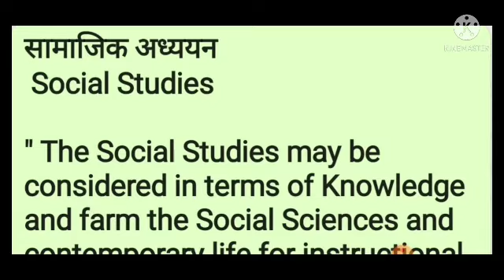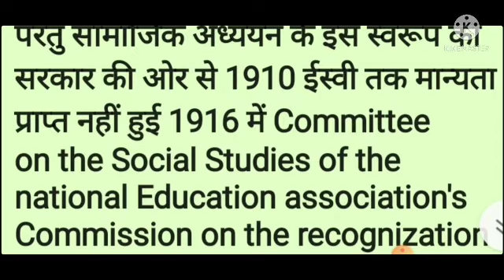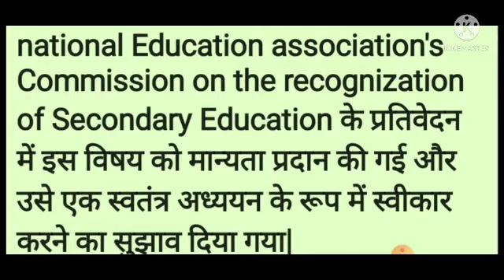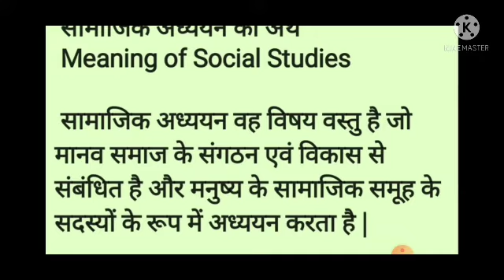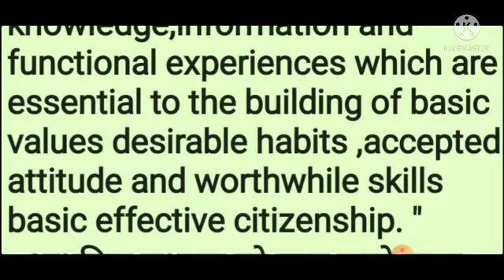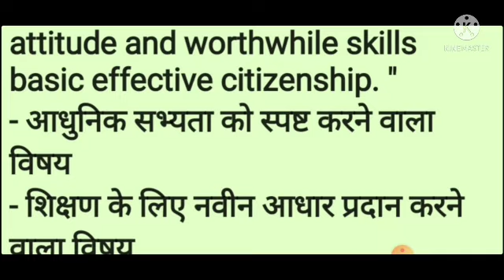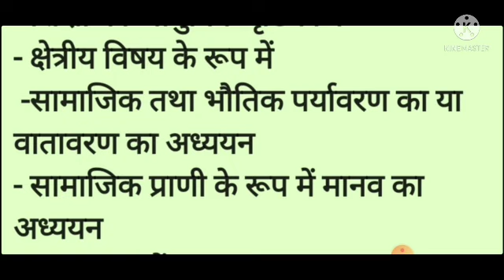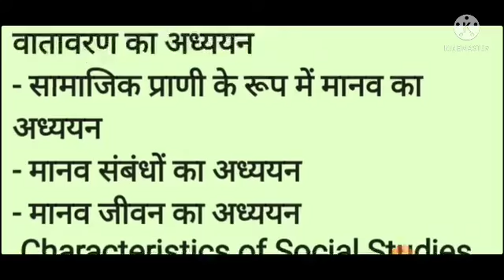Understanding discipline and subjects :- Social Science' सामाजिक अध्ययन